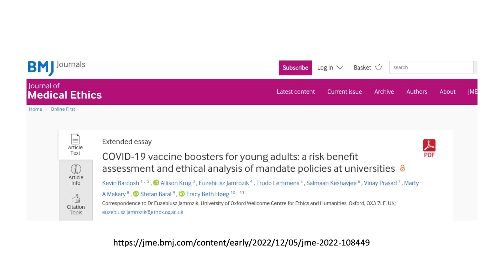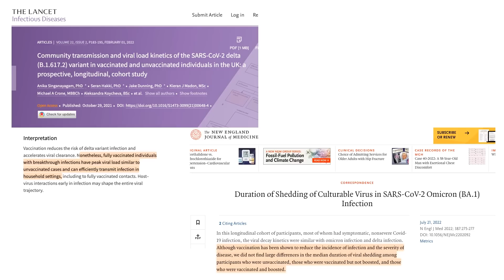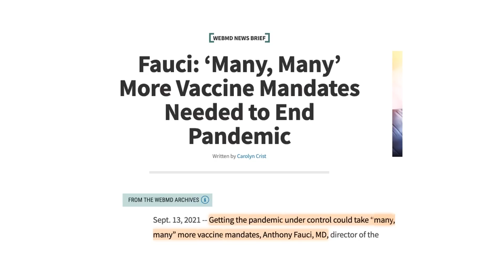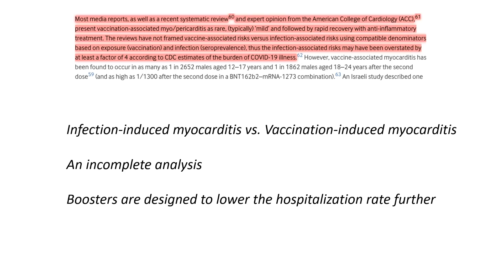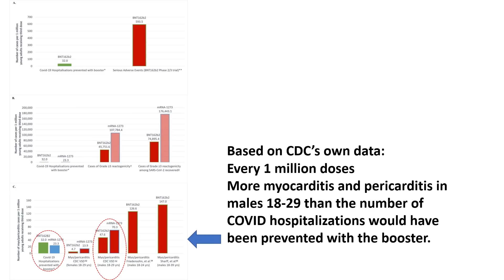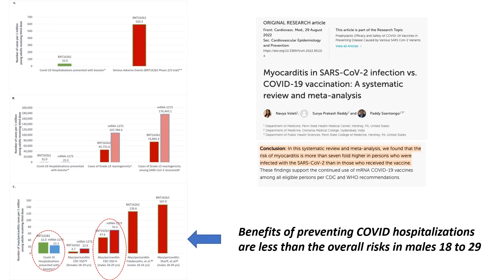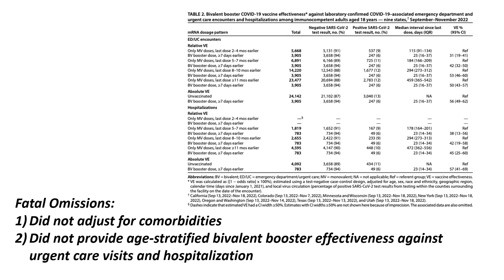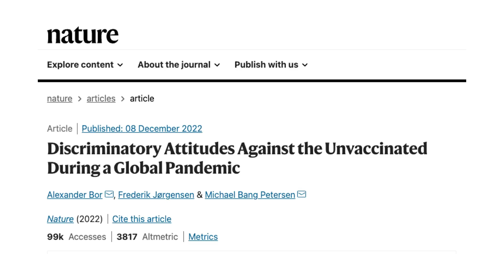Are vaccine booster mandates medically unethical? Peer-reviewed study reanalyzes risk-benefit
Are vaccine booster mandates, particularly for young adults, medically unethical? Today I want to break down and highlight the key points of a peer-reviewed study published in the BMJ Journal of Medical Ethics which re-evaluates the risk-benefit and ethical analysis of mandate policies at universities. Although the study focused on young people in universities, similar populations are also affected in other workplaces with vaccine mandates.

Source References:

COVID-19 vaccine boosters for young adults: a risk benefit assessment and ethical analysis of mandate policies at universities

Community transmission and viral load kinetics of the SARS-CoV-2 delta (B.1.617.2) variant in vaccinated and unvaccinated individuals in the UK: a prospective, longitudinal, cohort study

Duration of Shedding of Culturable Virus in SARS-CoV-2 Omicron (BA.1) Infection

Alarming antibody evasion properties of rising SARS-CoV-2 BQ and XBB subvariants

Effectiveness of Bivalent mRNA Vaccines in Preventing Symptomatic SARS-CoV-2 Infection — Increasing Community Access to Testing Program, United States, September–November 2022

Fauci: ‘Many, Many’ More Vaccine Mandates Needed to End Pandemic

Multiple spillovers from humans and onward transmission of SARS-CoV-2 in white-tailed deer

Myocarditis in SARS-CoV-2 infection vs. COVID-19 vaccination: A systematic review and meta-analysis

COVID-19 review shows that benefits of vaccinating children and adolescents appear to outweigh risks of post-vaccination myopericarditis

Early Estimates of Bivalent mRNA Vaccine Effectiveness in Preventing COVID-19–Associated Emergency Department or Urgent Care Encounters and Hospitalizations Among Immunocompetent Adults — VISION Network, Nine States, September–November 2022

Discriminatory Attitudes Against the Unvaccinated During a Global Pandemic